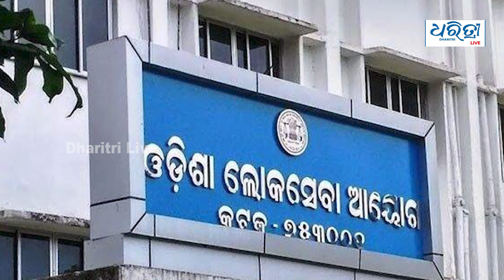Bulletin 22nd Dec | ଆଜିର ମୁଖ୍ୟ ଖବର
ମୁଖ୍ୟ ଖବର : ଶୁକ୍ରବାର ୨୨ ଡ଼ିସେମ୍ବର ୨୦୨୩